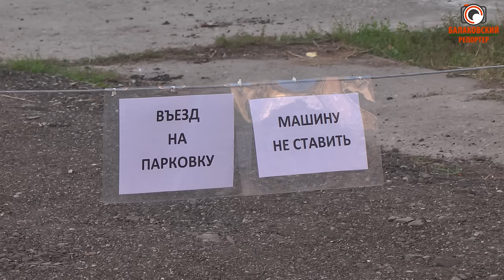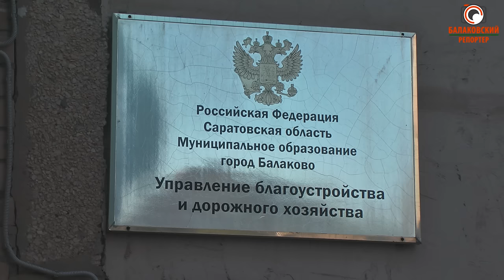Парковка для избранных: самовольный захват земли обернулся скандалом